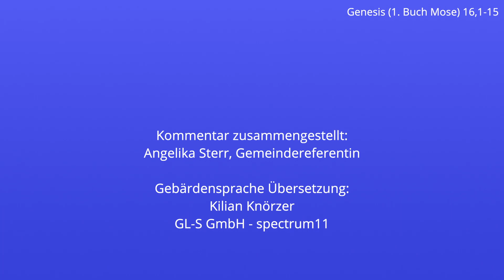Gen 16, 1-15 - Kommentar in DGS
„Gott, der auf mich schaut“

spectrum11 - die barrierefreie visuelle Medienproduktion (GL-S GmbH) hat mit der Hörgeschädigtenseelsorge des Erzbistums München und Freising die katholische Leseordnung in Deutscher Gebärdensprache (DGS) mit Untertitelung produziert. Der taube Gebärdensprachdolmetscher Kilian Knörzer übersetzt die Bibeltexte in Deutsche Gebärdensprache. Die Untertitel sind aus verschiedenen Bibelübersetzungen zusammengesetzt, um die beste visuelle Grundlage für die DGS-Übersetzung zu erhalten.